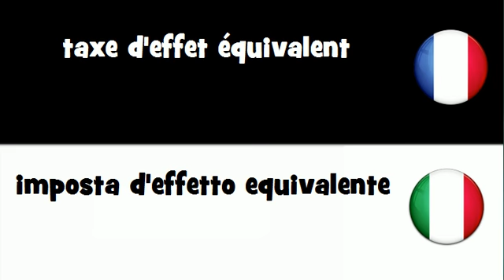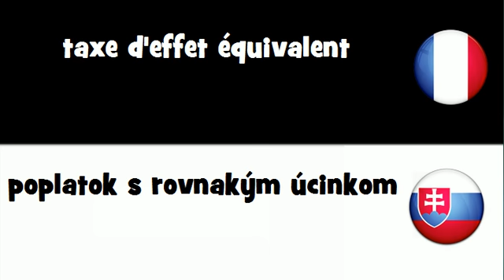Traduction en 20 langues # taxe d'effet équivalent